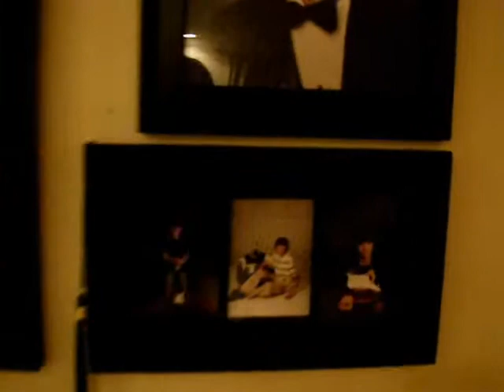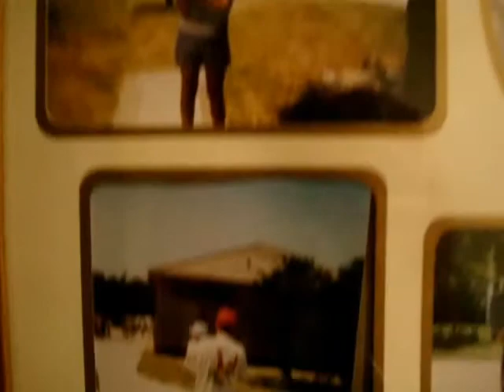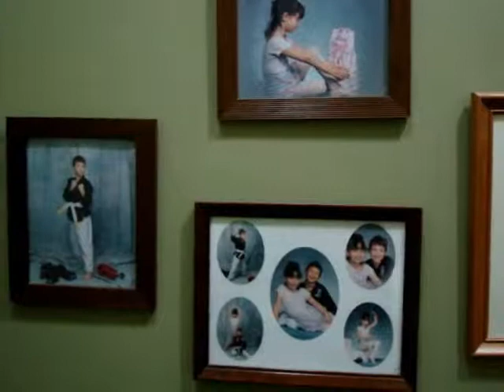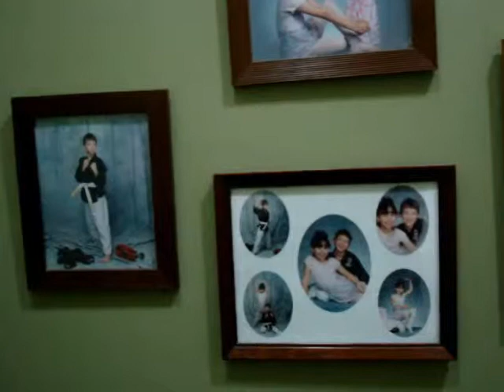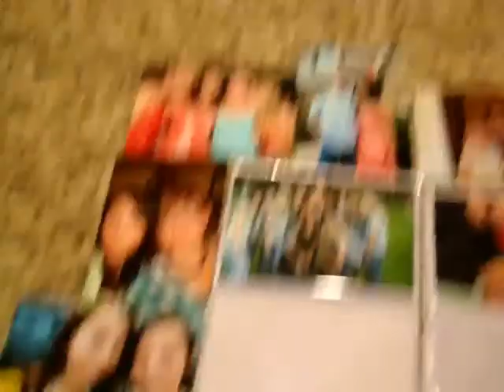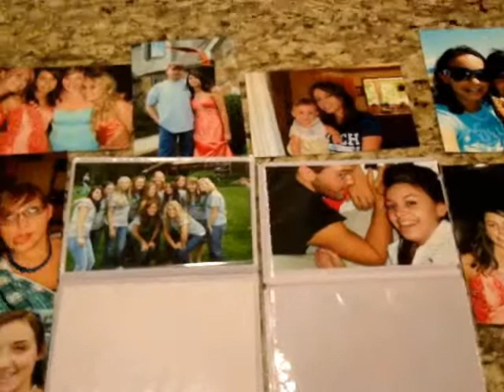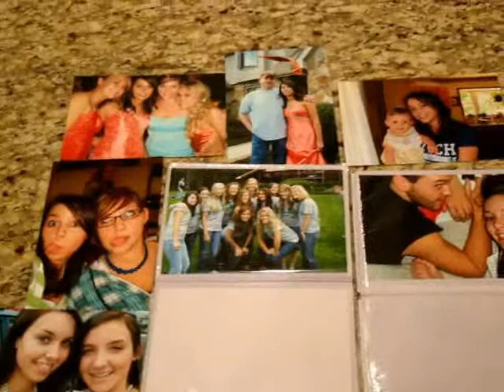Finished Movie for Visual Anthropology 323